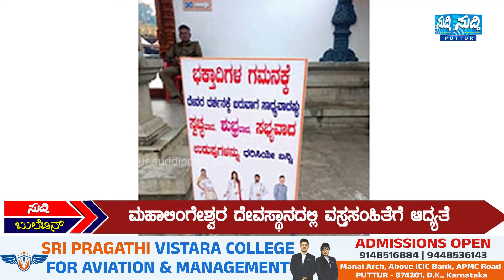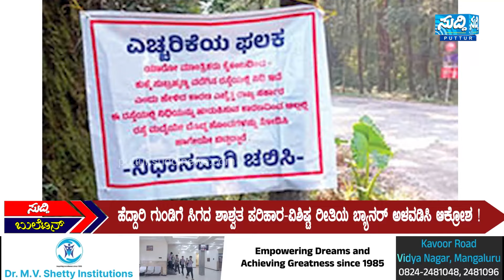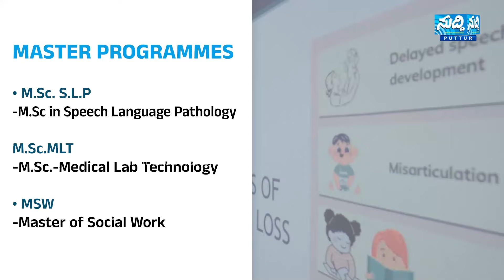Suddi News Bulletin | 13-11-2024